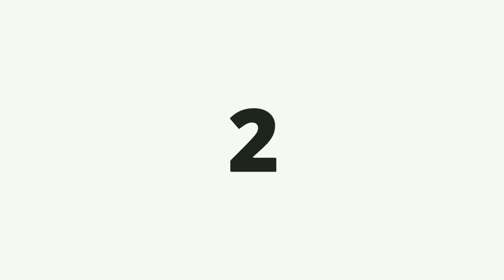TOP 5 MULTIPLAYER GAMES FOR ANDROID || GAMES WHICH CAN BE PLAYED WITH FRIENDS DURING QUARANTINE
LINKS:- SORRY GUYS LINKS HAVE BEEN REMOVED BY YOUTUBE COMMUNITY!
LOL!!!🤣
BUT YOU CAN SEARCH FOR THE GAMES ON GOOGLE PLAY STORE!
NOTE:- SOME GAMES MAY BE PAYED AND CAN'T BE DOWNLOADED EASILY!
SO SEARCH FOR THEM ON YOUTUBE AND YOU CAN FIND EASY LINKS TO DOWNLOAD THEM!
MUSIC AND GAMEPLAY USED IN THIS VIDEO :-

gameplay:-
farcry 5 ( no copyright GamePlays )

NOTE:-
SOME OF THE GAMEPLAYS ARE NOT RECORDED BY ME AND ARE COPIED BY SOME OTHERS CHANNEL AND THE CREDITS FOR THIS VIDEO GOES TO THEM.